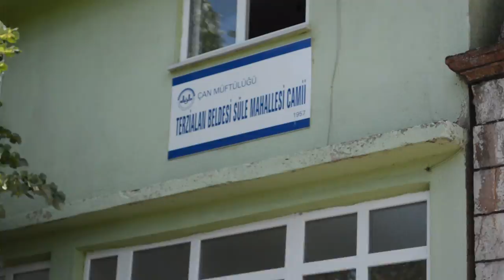2016 SÜLE MAHALLESİ HAYRI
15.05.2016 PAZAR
TERZİALAN BELDESİ / SÜLE MAHALLESİ HAYRI